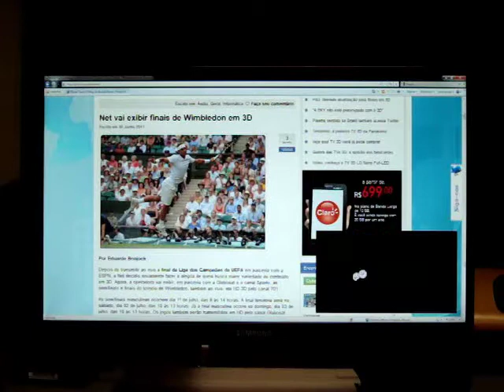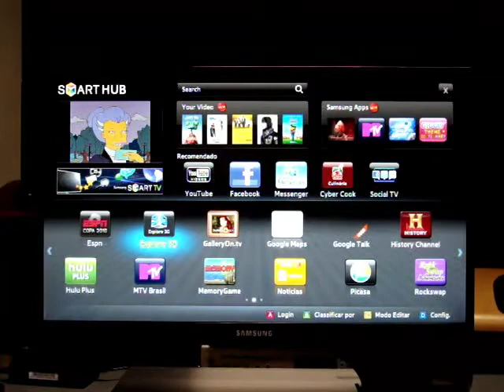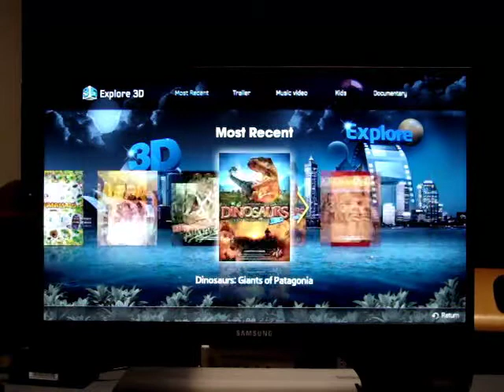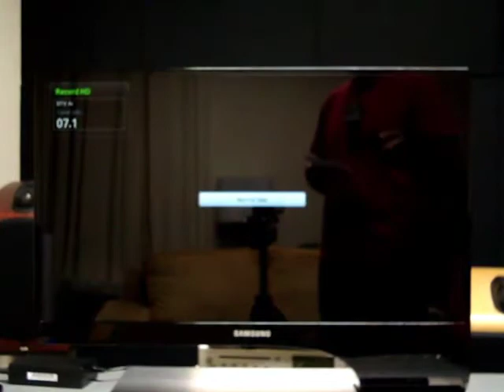Smart TV oferece streaming gratuito de filmes 3D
Estou testando o novíssimo monitor LED da Samsung TA950 de 27 polegadas, que traz uma série de recursos especiais como compatibilidade com sinais 3D (inclusive fazendo conversão de 2D para 3D), receptor de TV Digital integrado, que a empresa garante ser o primeiro do País com essa característica, plataforma Smart Hub, DLNA, duas entradas HDMI, saída digital óptica, processadores multicanal Dolby Digital e DTS, e muito mais. O teste completo vocês poderão ver na edição de agosto da Revista, e em outros posts aqui no site.

Mas o assunto agora é a possibilidade de fazer streaming de conteúdos em 3D, diretamente nesse monitor e nos televisores com plataforma Smart, graças ao app Explore 3D.

Nós já havíamos divulgado que em julho a empresa ofereceria
gratuitamente filmes, trailers e clipes em terceira dimensão para os usuários de Smart TVs. Portanto, promessa cumprida!

O áudio ainda está apenas em inglês e não há a opção de legendas, mas para um mercado que reclama da falta de conteúdos tridimensionais, essa é uma grande notícia, não?